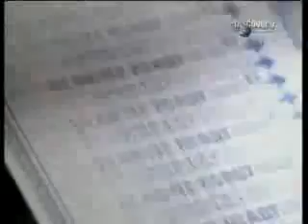Produkcja plastrów how it's made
Film przedstawia fragment programu Jak to jest zrobione ( how it's made), w tym odcinku możecie zobaczyć produkcję plastrów opatrunkowych.